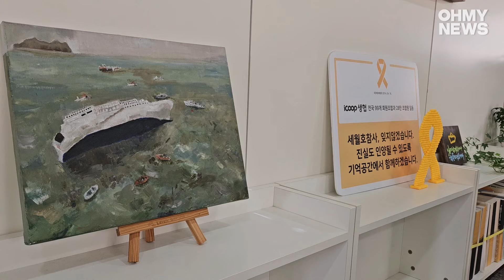4.16연대 [세월지도: 당신 곁의 노란리본]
바로가기 [세월지도: 당신 곁의 노란리본]